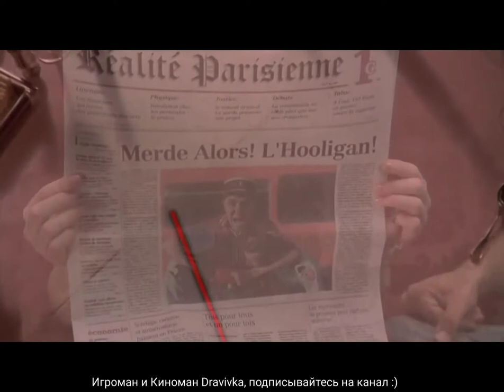Мескузи... отрывок из фильма (Евротур/EuroTrip)2004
Скотт Томас - выпускник местной школы, которому нужна помощь в изучении немецкого языка, и именно для этих целей он знакомится с жителем Германии по имени Майк и начинает с ним дружескую переписку. Причём Скотт абсолютно уверен в том, что Майк - это парень, и делится с ним своими переживаниями и проблемами, которые возникают у него с девушкой. Но в конце концов Скотт узнаёт, что Майк, точнее Мике - это обворожительная блондинка, которой Скотт очень понравился. И теперь он сделает всё, чтобы увидеться с Мике, даже совершит путешествие по Европе.